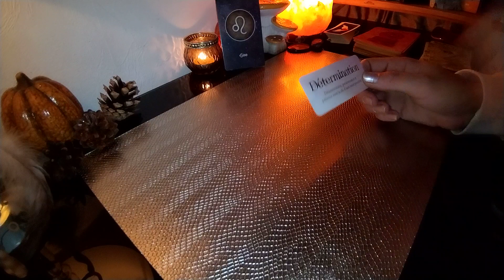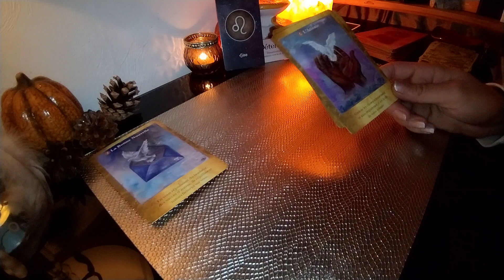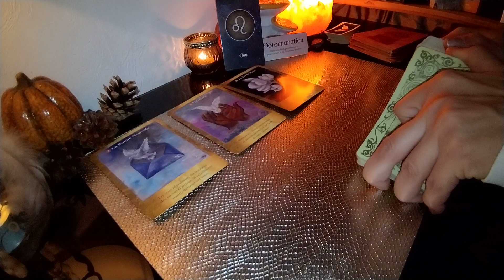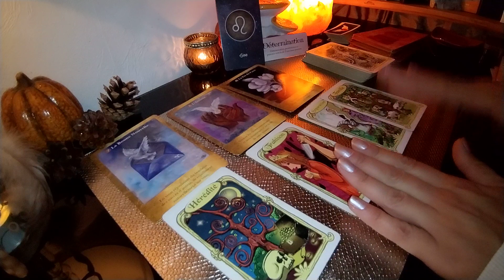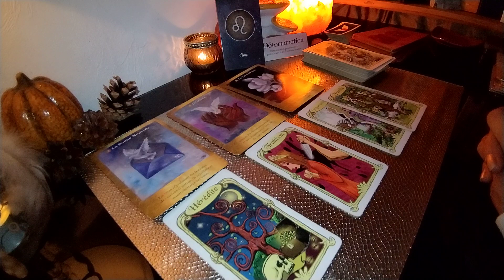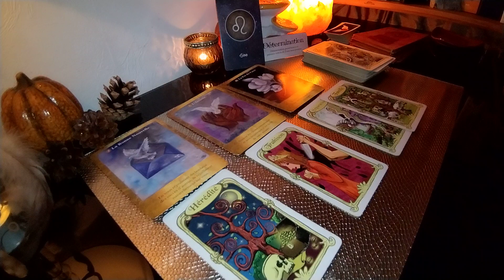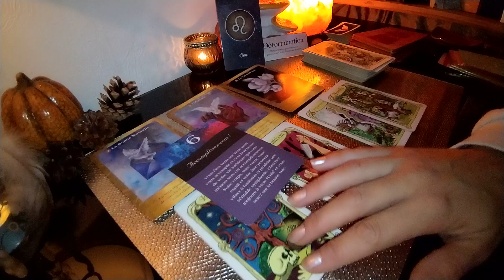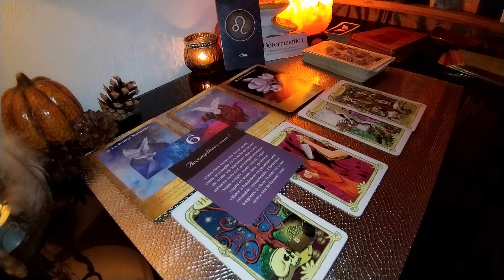♌ LION ♌ DU 17 AU 31 OCTOBRE 22 Suite à un dur et long travail sur vous, c'est la récolte 🙏